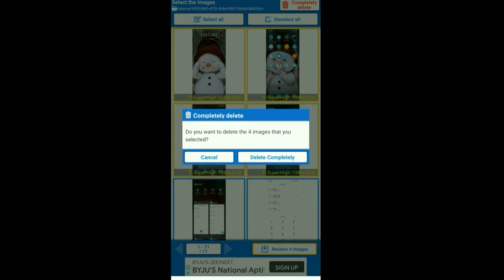Permanently delete photos from mobile | photo ko permanently delete kaise kare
Dosto , aaj ki video me main aapko btaunga ki kaise aap apne phone se kisi bhi photo ko permanently delete kar sakte hai jo ki dubara kbhi recover na ho sake kisi bhi photo recovery app se .

Friends, In todays video i am going to tell you as how you can delete permanently deleted photos and pictures so that it cant be recover or restore by any application.

My gears :-

Vlog Tripod

1)how to delete permanently deleted photos on android.
2)recover photo from recovery app and then delete photos completely.
3)delete photo
4)delete permanently
5)how to permanently delete pictures.
6)delete photos permanently android.
7)photo ko permanently delete kaise kare.
8)how to permanently delete pictures.
9)recover delete photos and then delete permanently.
10)How to delete photos.

Instagram pe aao @Itsmeajitrai